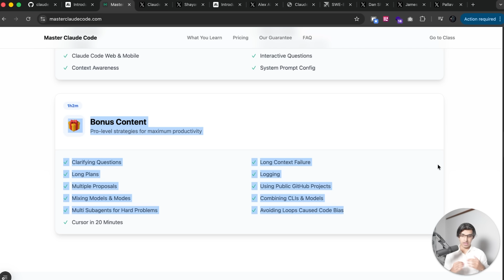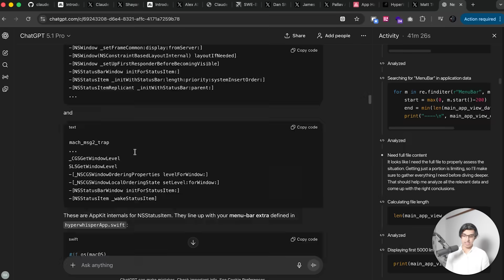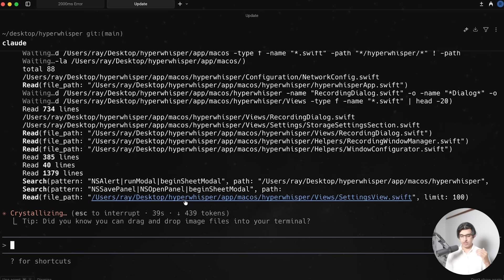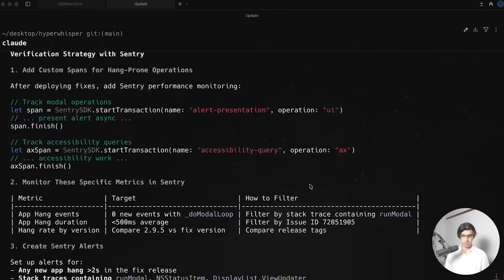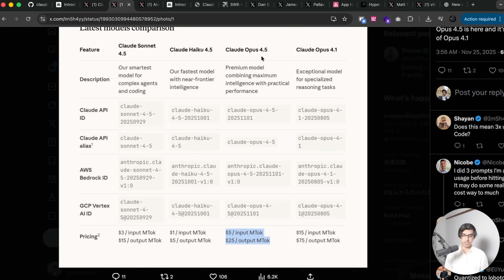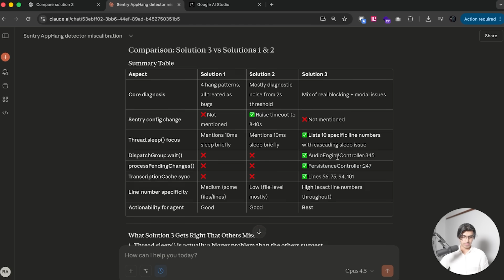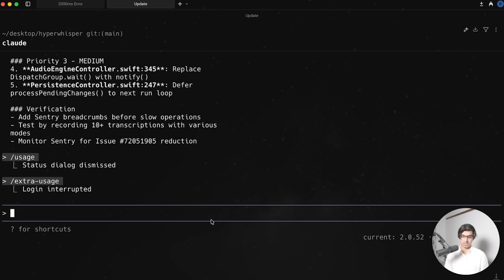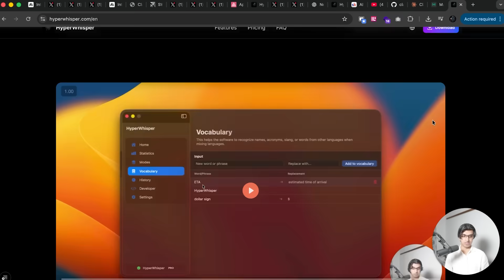HUGE Claude Code Update: Opus 4.5, Desktop App + More!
Since I've never accepted a sponsor, my videos are made possible by...

—— MY CLASSES ——

—— MY APPS ——

📲 Tensor AI: Never Miss the AI News
- 100% FREE

Timestamps:
00:00 - Intro
00:26 - Opus 4.5 Introduction
01:08 - Trying Opus 4.5 on a Hard Problem
03:09 - Claude Desktop App
04:30 - Opus 4.5's Solution
06:14 - Opus 4.5's Output Tokens
06:38 - Opus 4.5 on Ultrathink
07:37 - What X is Saying
08:40 - Opus 4.5's Design
09:01 - Extra Usage
09:41 - Readline-style ctrl+y
10:00 - Starting Background Tasks with &
10:46 - Conclusion